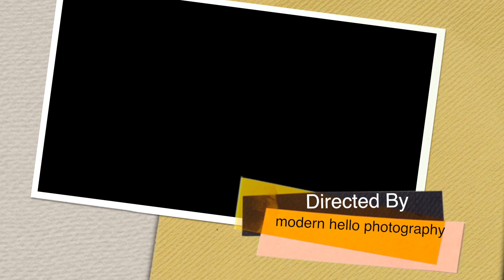olivia - modern hello photography